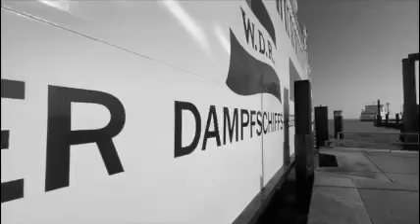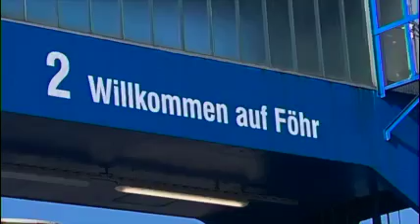Pizza im Karton - Unser Song für Föhr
Unsere neue CD ist endlich da! No 5!
"Pizza im Karton" ist unser Song für Föhr. Wir sind
so gerne auf dieser Insel und fühlen uns verbunden.